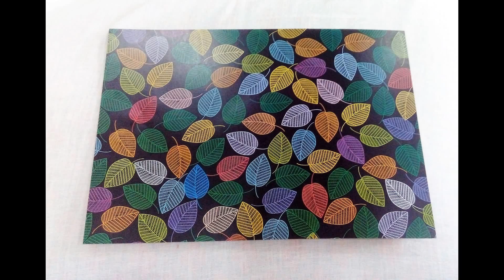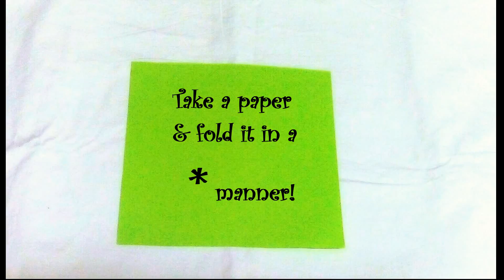Crafts using a piece of paper ( DIY ) !! ( Part 2)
BrushnPalette is back with more crafts hacks!!
Learn how to make easy diy crafts using a piece of paper..